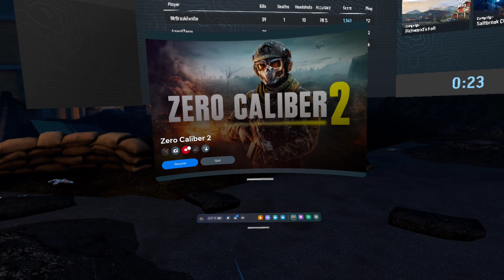ZERO CALIBER 2 coop buddy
Anyone know why its not recording my buddy in the video? friggin 6 videos. 6 maps. half the game wtfff heppp
this will be scheduled 8 am daily drops